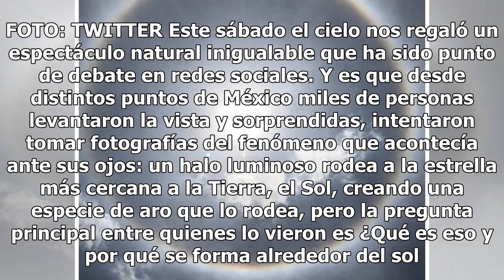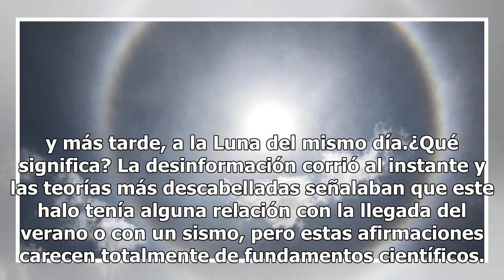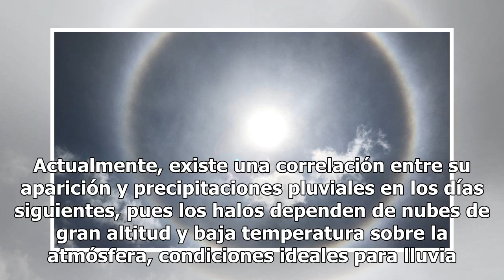Qué es el extraño halo de luz que rodea el sol esta tarde y ha generado polémica en redes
Halo de luz en el sol sábado 7 de junio. Y es que desde distintos puntos de México miles de personas levantaron la vista y sorprendidas, intentaron tomar fotografías del fe...